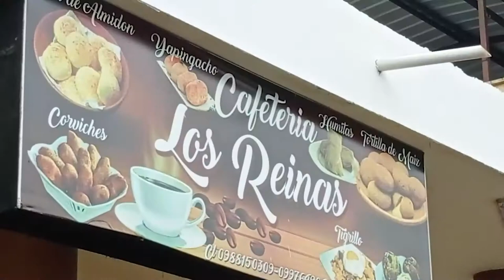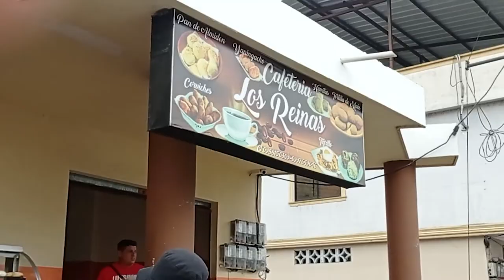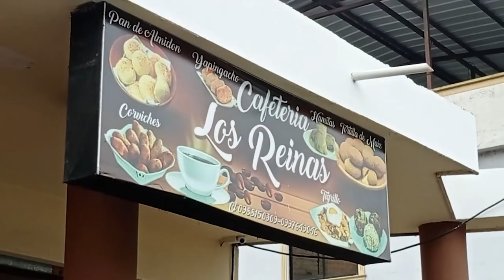Programa| Entre-Vistas diálogo con Cristina Reyes y Mario Pazmiño